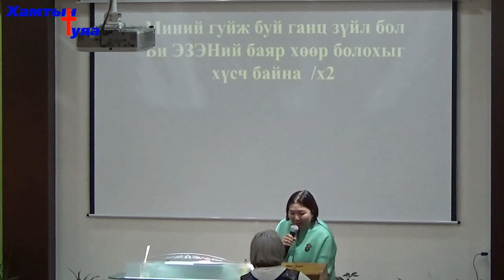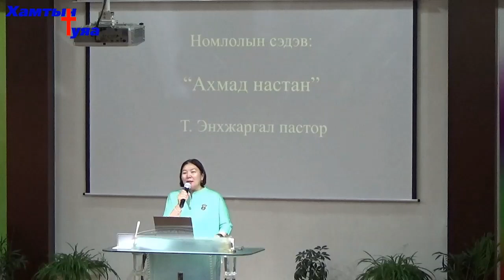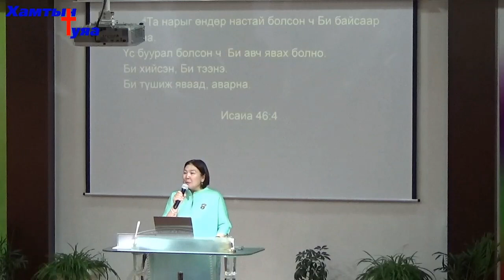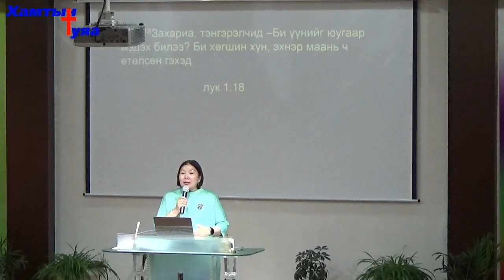2 Тимот 4:7-8| "Ахмад настан" сэдвээр Т.Энхжаргал пастор